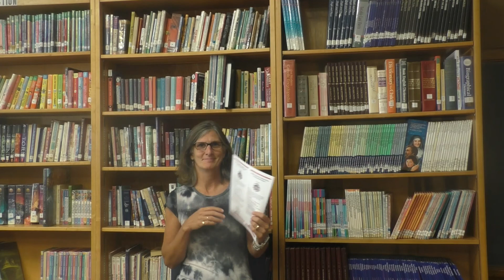Imagination Library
Mrs. Behrens explaining Imagination Library, a free book program for children birth to 5 years old.